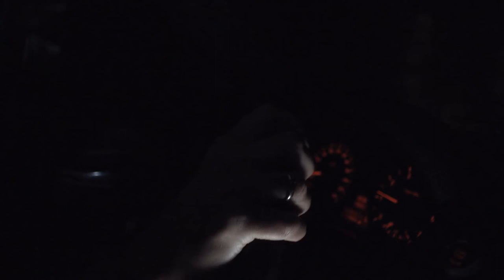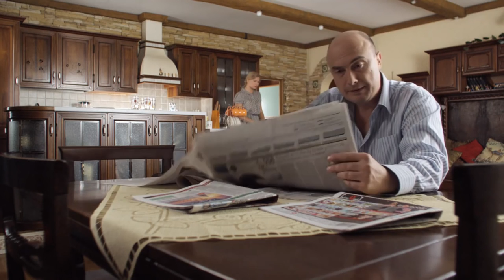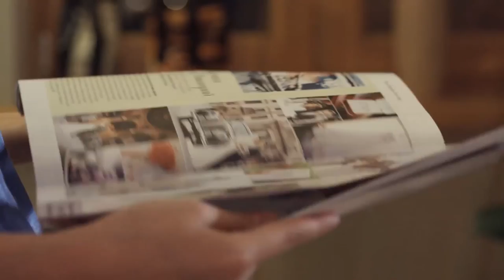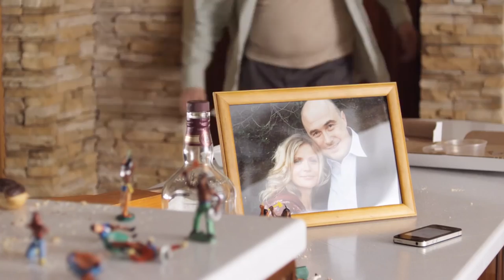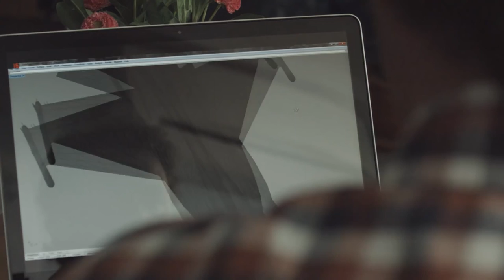A Rose of Farewell Winds. Russian Movie. Melodrama. English Subtitles. StarMediaEN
Forty-year old housewife Rose is married to successful businessman Nikolay, while Konstantin Nevolin, a skilled aircraft designer, is dating a young and beautiful woman, Lisa. One rainy evening Konstantin and Rose accidentally meet and end up spending the night together. An indiscretion such as this could easily be forgotten, but our protagonists cannot continue with their lives in the same way. Konstantin cannot stop thinking about Rose, while Rose, although harboring similar feelings, tries to forget him by persuading herself that she is still happily married. However, any doubts Rose may have had about her marriage quickly disappear when she discovers that her husband has a lover, Marina, who has grown tired of waiting for him to leave his wife! Rose leaves Nikolay immediately, discards her miserable housewife image and emerges as a beautiful young woman again. Meanwhile, Konstantin can no longer lie to himself or his fiancée and leaves her for Rose. It now seems that nothing can stand in the way of Rose and Nikolay’s happiness, but the truth is, their troubles are only just beginning…

Type: film
Genre: melodrama
Year of production: 2012
Duration: 90 minutes
Directed by: Dmitriy Sorokin
Written by: Maria Vaksman, Alan Khurumov
Production designer: Tatyana Masakova
Director of photography: Vyacheslav Krasakov
Producers: Natalia Bilan, Elizaveta Troitskaya, Kirill Burdikhin, Vlad Ryashin
Cast: Tatyana Cherkasova, Ilya Noskov, Boris Mironov, Victoria Poltorak, Yulia Kokryatskaya, Anna Khodyush, Aleksandr Khristophorov, Aleksey Zakharov, Anastasiy Moskaliova